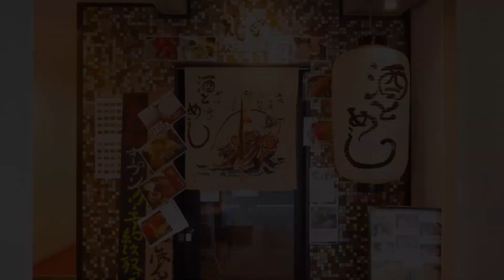Ebisu Premium【Shinsaibashi, Osaka】Japanese Cuisine | SAVOR JAPAN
Ebisu Premium

Savor Japan - Japanese Restaurant Guide.

Savor Japan is the go-to platform for culinary enthusiasts seeking an authentic dining experience in Japan. Discover top-rated restaurants, make reservations, and explore the country's diverse food culture. From sushi to regional specialties, Savor Japan is your guide to Japan's rich culinary traditions.